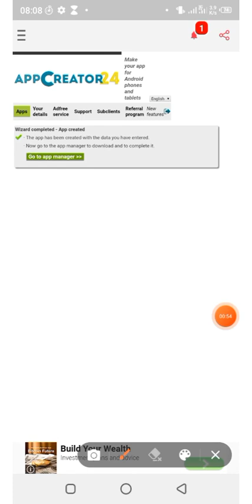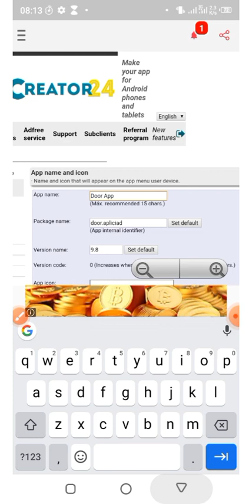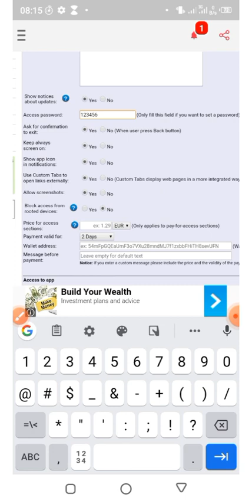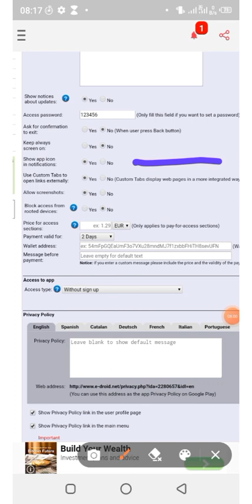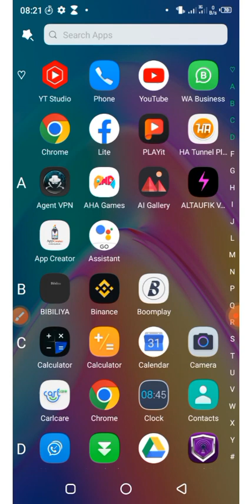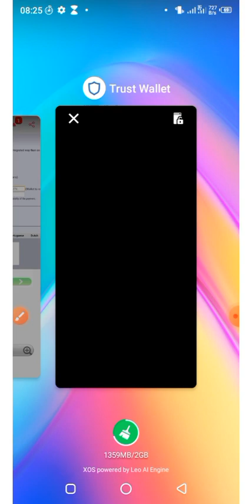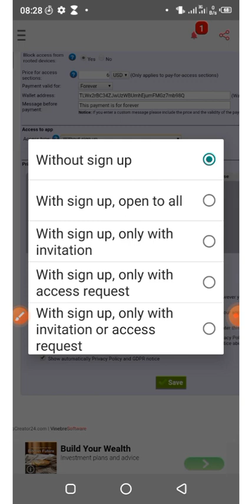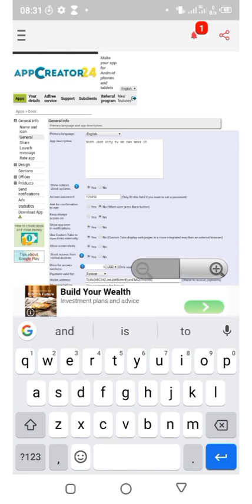Uko wakora Application ya telephone part 2. How to create Android app.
Dore uko wakora wallet ya Bitcoin na USTD wallet kuri yellow card